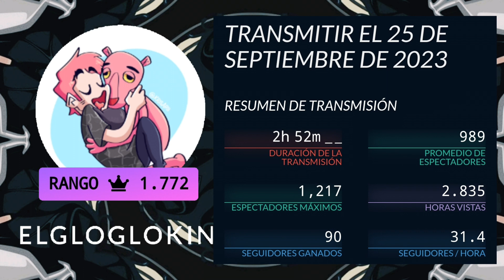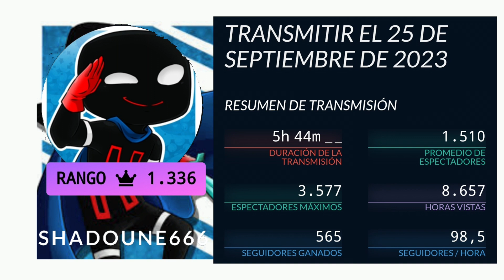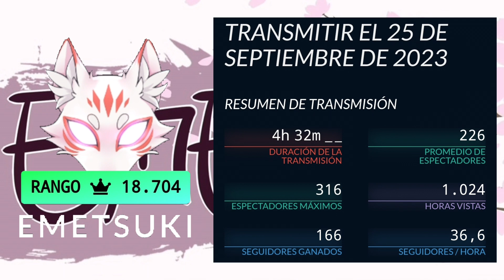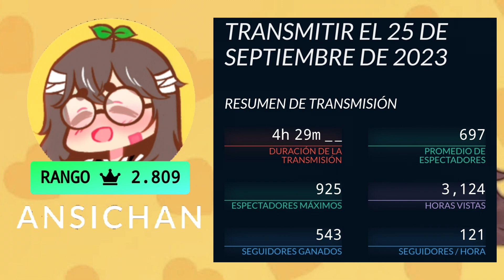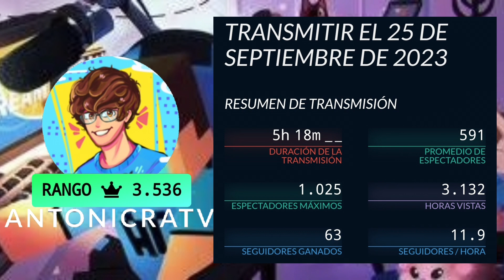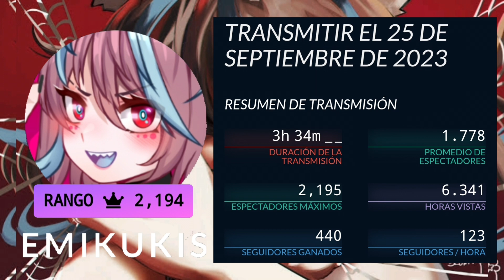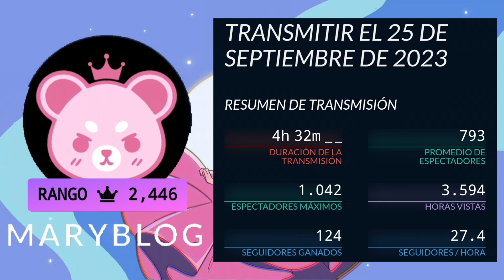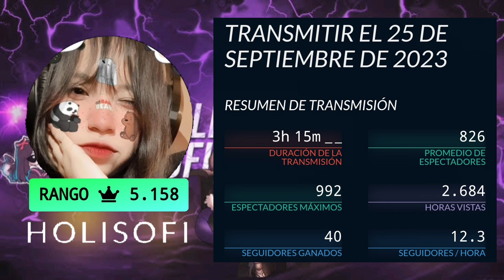Team Latam twitch (estadísticas) 25 de Septiembre